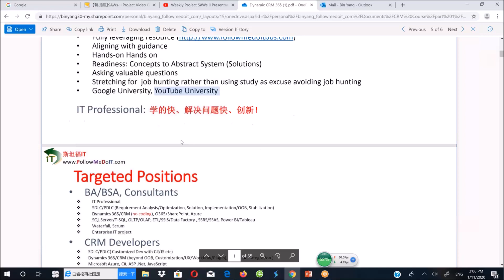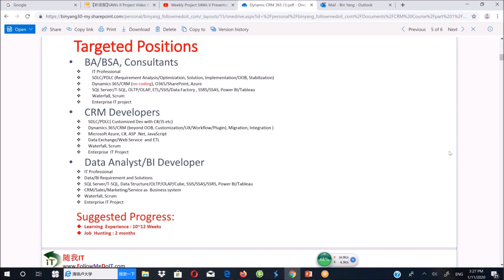Yang Bin(杨斌)--数据分析师(Data Analyst)、商业分析师(BA/BSA)、IT咨询顾问(Consultant)的发展前景怎样，入行后的未来如何？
上次谈了谈商业分析师（BA/BSA)、数据分析师(Data Analyst)等的职位有什么不同？随后有朋友问到这几个职位的未来发展前景如何，入行如何选择？所以借此机会跟大家谈谈。

云时代、大数据时代，企业要实现企业业务数字化(Digital Transformation)和业务运营的数据驱动（Data-driven)，所以不论是数据分析师，还是商业分析师都是企业内部重要的人才资源，人才市场需求量巨大，职业发展前景都很好。

但是两种职位毕竟不尽相同，所以在选择从业方向时还是要多方考虑，在此跟大家谈谈，供大家参考！